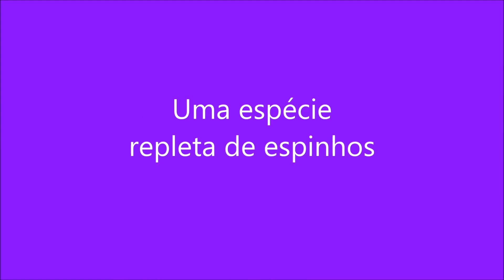Flora Apícola Pau-brasil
A árvore Pau-brasil (Paubrasilia echinata) é uma espécie quase extinta em seu habitat natural. Trata-se de uma excelente planta apícola. Veja no vídeo alguns detalhes sobre essa importante representante da flora nativa.

LEGENDADO EM ESPANHOL, INGLÊS E PORTUGUÊS (BRASIL)

Pau-brasil: a história da árvore que marca o nosso passado

Pau-brasil em São Paulo: um exemplo de cidadania e amor à vida
CONSTITUINTES QUÍMICOS VOLÁTEIS DAS FLORES E FOLHAS DO PAU-BRASIL (Caesalpinia echinata, Lam.)